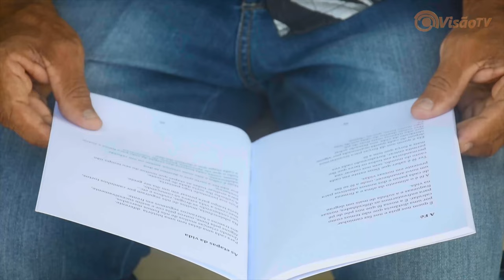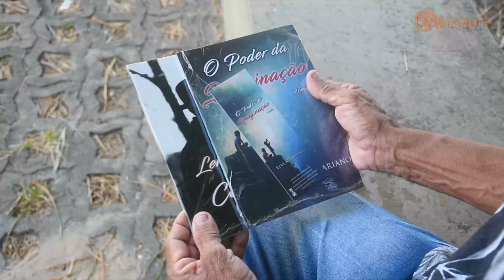Escritor e Pernambucano Elvi Mariano (Vivi), autor de dois livros conta sua história.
PROGRAMA VISÃO TV - TODAS SEGUNDAS QUARTAS E SEXTA

NOTÍCIAS DE QUALIDADE!!!